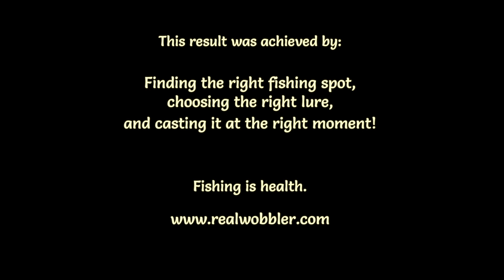Clear Water Pike Fishing on Jerkbait BLOW UP/ Hechtangeln mit Jerkbait in klarem Wasser LIVE BISS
December, 2015. Full HD Video, LIVE ATTACKS included: Spinning fishing for pikes on a sunny day in winter in a small river with crystal clear water. Tsvetomir used a custom wooden Realwobbler Jerkbait covered by natural fish skin from common roach, with real fish eyes and fins.

DE
Dezember, 2015. Spinnfischen auf Hecht mit Live Bisse am sonnigen Tag im Winter im kleinen Fluss mit kristallklarem Wasser.
Der verwendete Köder war ein handgemachter Jerkbait Realwobbler mit Rotfeder-Fischhaut, -Augen und -Flossen.

BG
Декември, 2015. Риболов на щуки на спининг в слънчев ден през зимата в малка рекичка с кристално бистра вода. Цветомир използва ръчно изработена примамка Jerkbait Realwobbler, обвита в кожа от риба червеноперка, с естествени очи и перки от рибката.

ES
Diciembre de 2015. Pesca de lucios con ataques en directo en un día de sol en el invierno en un río pequeño con aguas claras y transparentes. El señuelo utilizado es un Jerkbait Realwobbler hecho a mano de madera, recubierto con piel natural de pescado gardí, con ojos y aletas naturales.

RU
Декабря 2015. Ловля щуки зимой на спиннинг в речку с кристально чистой водой. Приманки использовали  Jerkbait Realwobbler ручной работы, с красноперка рыбьей кожи, глаз и плавников.